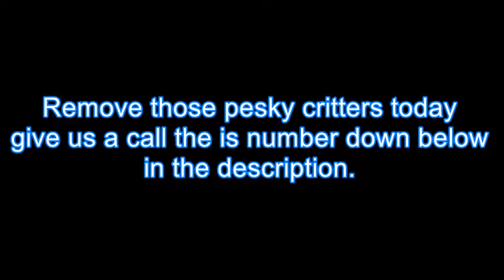Pest Control Vista CA